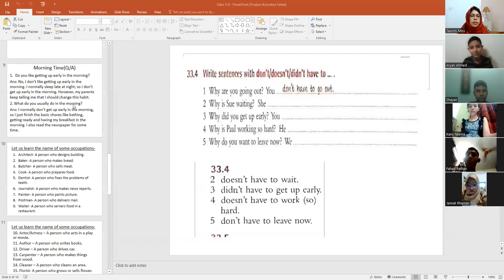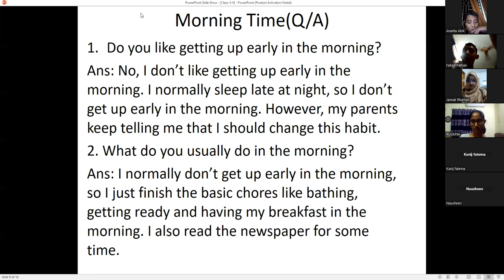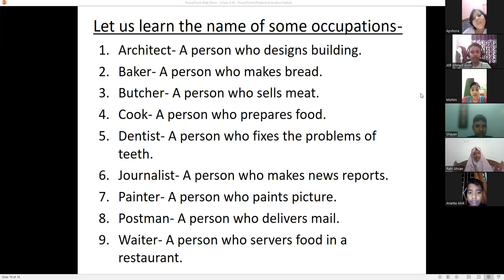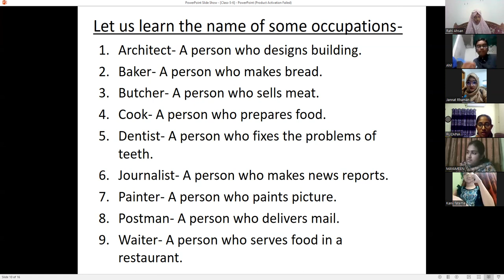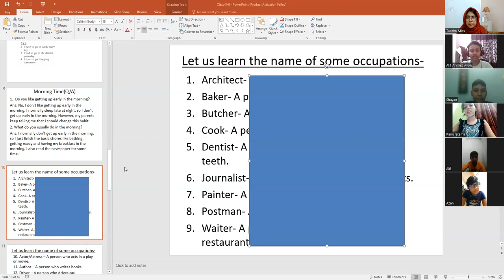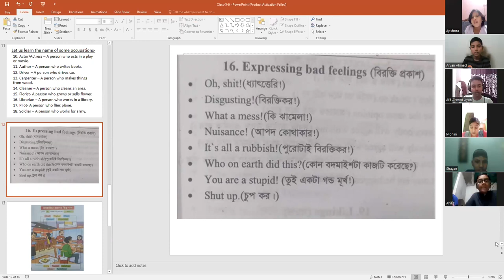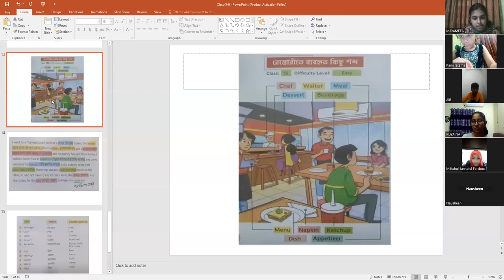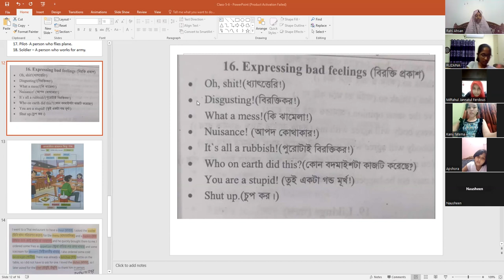Class: 5 & 6, Batch:02, 01.12.2023 TasnimFerdouse (Part: 1)